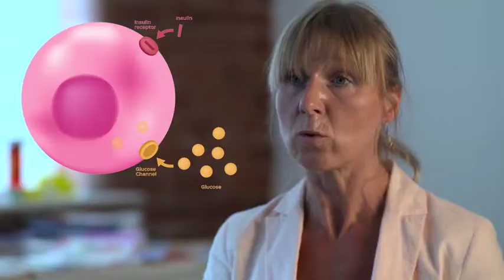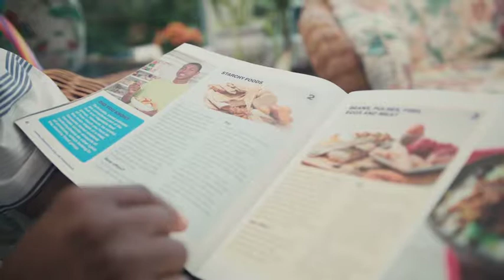Managing Diabetes with The Sound Doctor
Leading medical online learning resource, The Sound Doctor, is to add over 60 new evidence-based films, augmenting their unmatched collection. The social enterprise concerned with effective patient education, has announced the launch of a new diabetes library